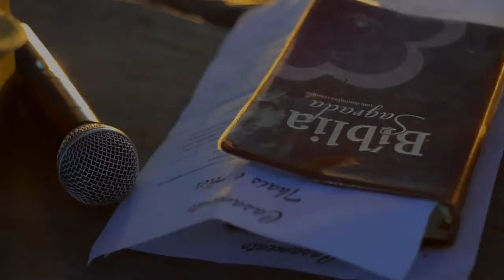Alex e Thais com Foto de Marca - Breve em DVD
Casamento com Foto de Marca

Contrate Casamento com Foto de Marca
DDD 79 Aracaju/Sergipe
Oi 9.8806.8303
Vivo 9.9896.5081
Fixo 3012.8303